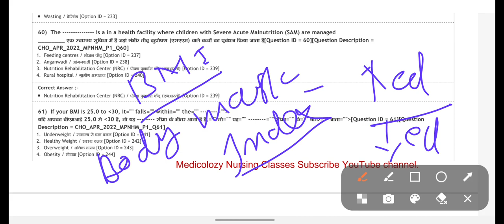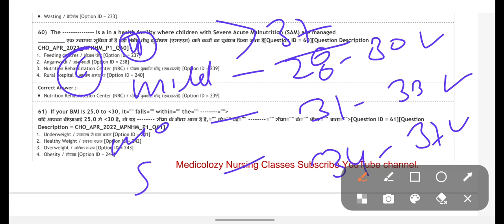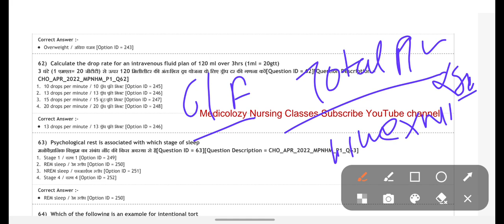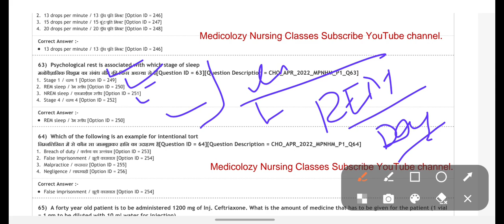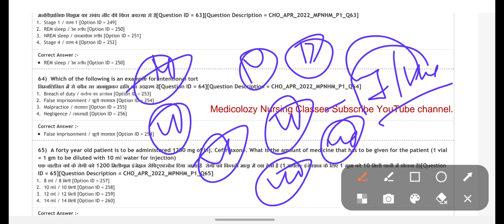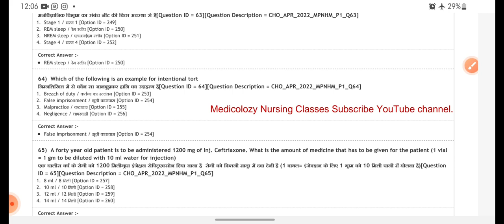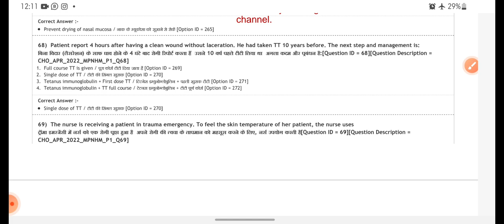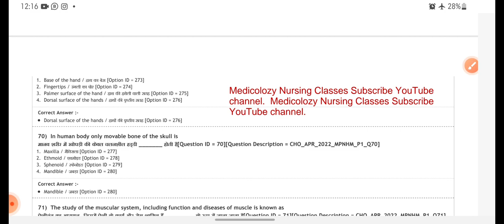MP CHO Previously Year Question Paper Class PYQ| How to solve CHO MCQ with rational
community health officer classes
MP Cho previously year question paper
MP Cho most important question paper
MP Cho most important question
MP Cho most important question classes

mp cho most important class 2023
mpchonursevacancy2022

community Health in nursing officers officially syllabus out 2023 Madhya Pradesh

community health officer Cho syllabus out Madhya Pradesh
MP Cho community health officer syllabus out 2023

HOW TO FILL MP CHO 2023 FORM ONLINE
 MP CHO KA FORM FILL KESE KARE 2023

कम्युनिटी हेल्थ ऑफिसर्स का ऑनलाइन फॉर्म फील करवाने के लिए